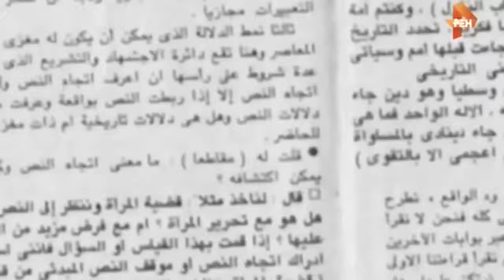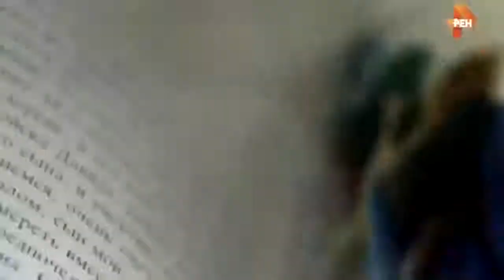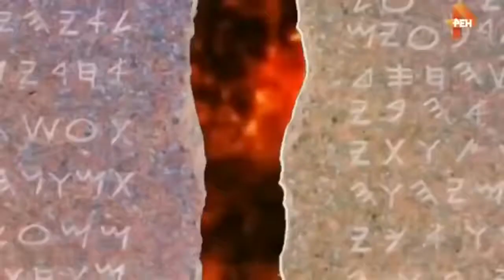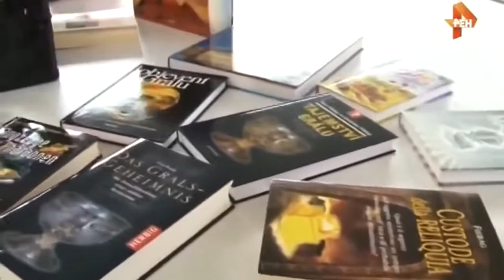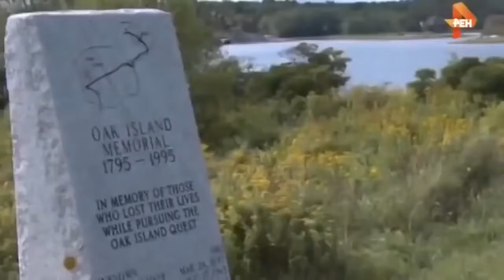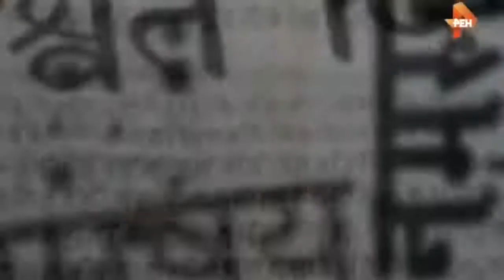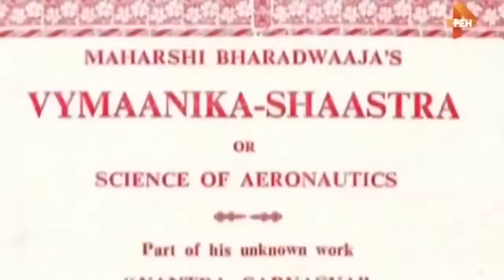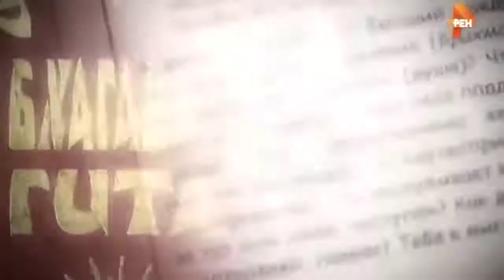Документальный фильм Артефакты древних развитых цивилизацый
документальный фильм о развитых цивилизациях до нашего времени кем они были и что происходило до нашего поколения на земле ты увидишь в ролике.
артефакты, документальное кино, документальный фильм, древняя цивилизация, документальный проект, до нашей эры
Т.д.М TV "Теория древнего мира тв"
Документальное кино, и познавательное видио содержании,
интересные факты о самых загадочных явлениях вселенной.
перед вами открывается обширное видио содержания: древний мир, интересные неразгаданные послания прошлого, НЛО, документальный проект, документальные фильмы, феномены, артефакты, аномалии, древние цивилизации, загадки человечества и многое другое ты найдешь